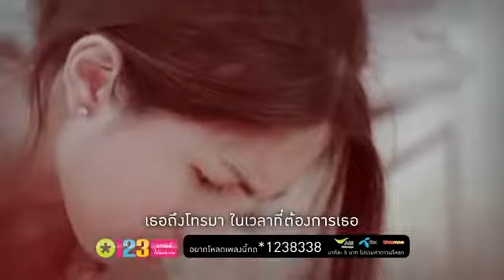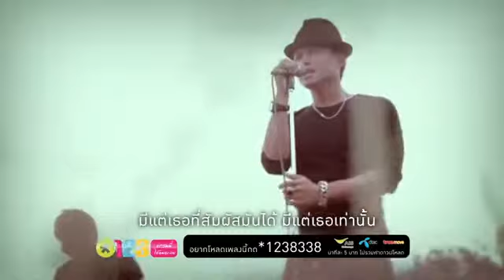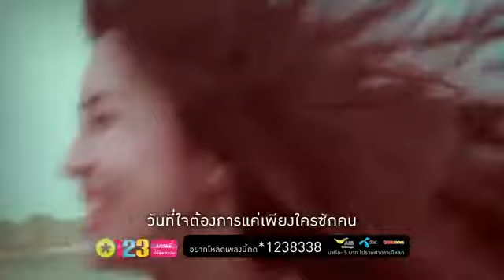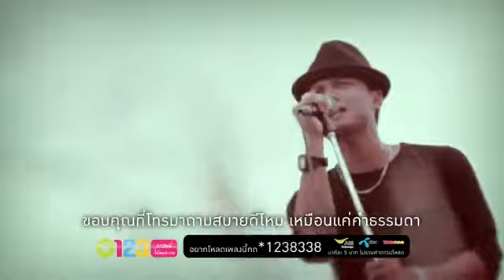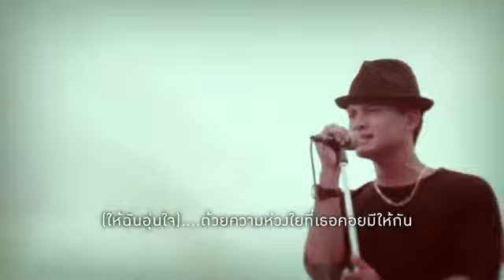สบายดีไหม มิ้น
รักมิ้นมากๆๆๆๆๆๆๆๆๆๆๆๆๆๆๆๆๆๆๆ